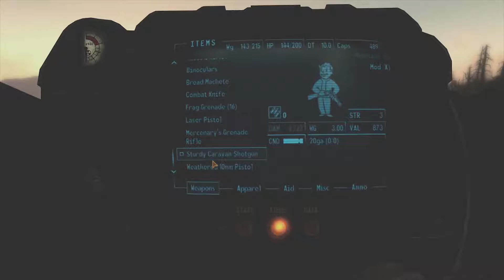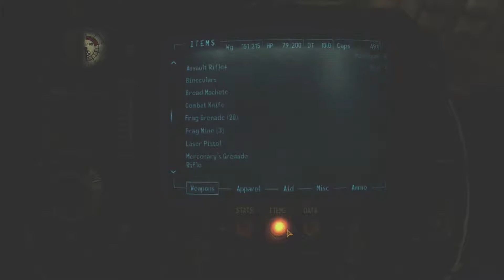A Tale of Two Wastelands [Episode 6] Little Minefield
We head to a nice little town and nearly blow our legs off.